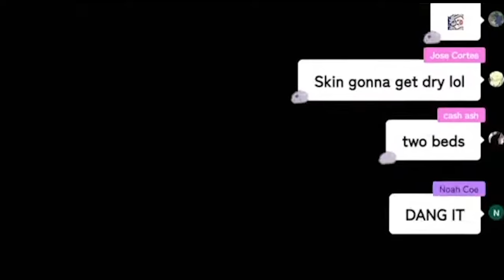Biboo Tries To Whistle Again And She Still Can't Do It